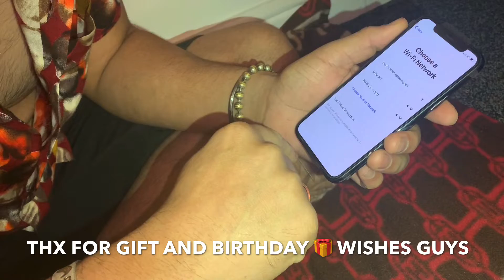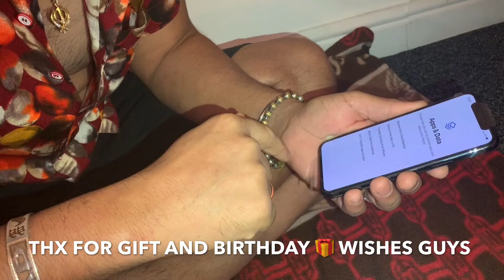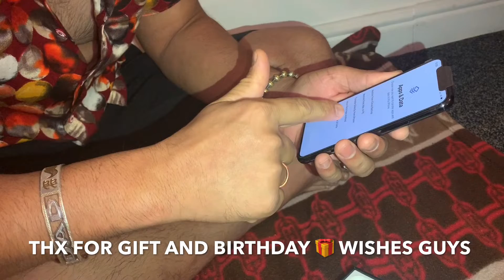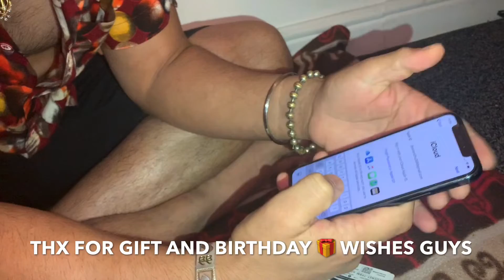My subscriber gave me iPhone 📱 11 and AirPod on my birthday 🎂| jassi x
My subscribers gave me iPhone max pro on my birthday and AirPod . Love u guys for that . Love u all keep supporting
I happy to help everyone to all